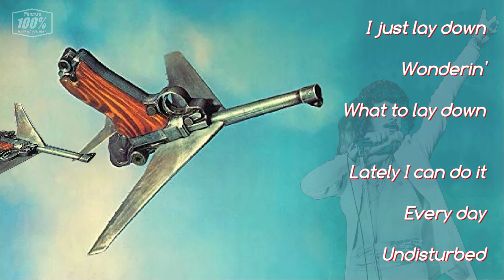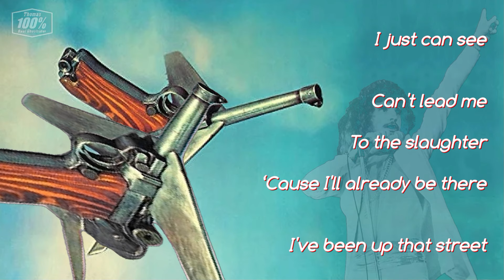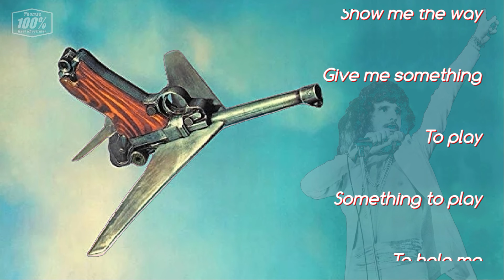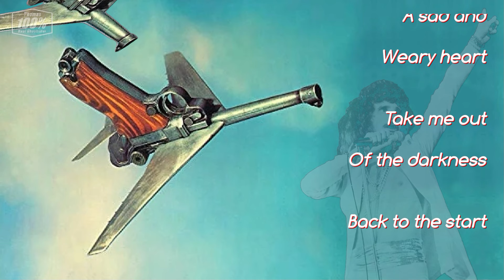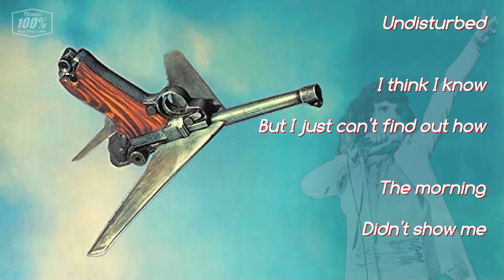URIAH HEEP - Midnight (1976, High And Mighty, with lyrics + HD)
High and Mighty is the 9 th studio album by Uriah Heep and released in 1976.
It was also the last Uriah Heep album to feature bassist John Wetton and vocalist and founding member David Byron.
The Song Midnight is track no. 4 on this album and written by Ken Hensley.

URIAH HEEP in 1976:
David Byron – lead vocals (except "One Way or Another")
Mick Box – lead guitar, acoustic guitar, 12-string acoustic guitar
Lee Kerslake – drums, percussion, backing vocals
John Wetton – bass guitar, Mellotron, electric piano, backing vocals, lead vocals on "One Way or Another"